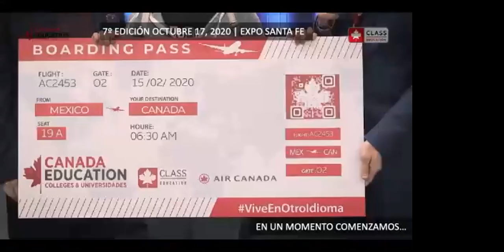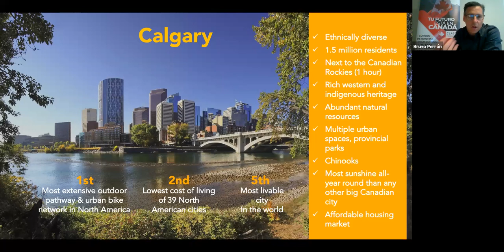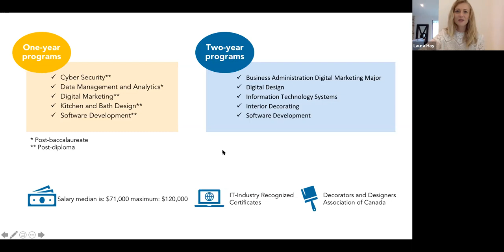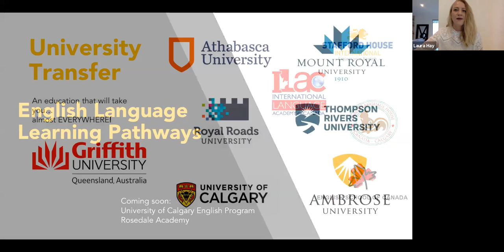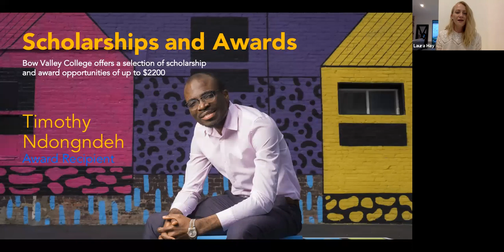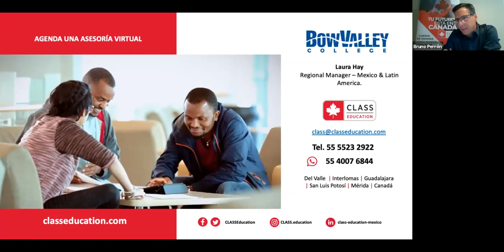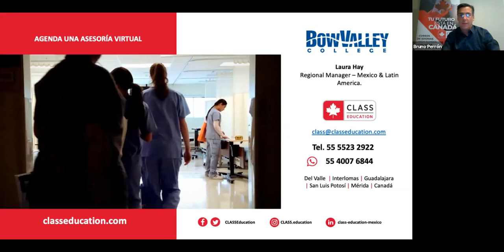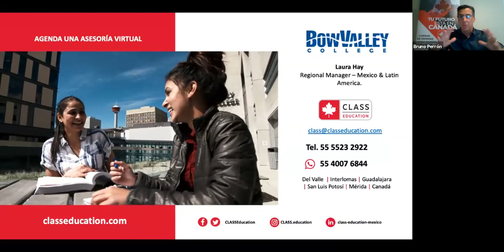#41 Bow Valley College | Webinar Ago 25 | Estudia, Trabaja y Emigra a Calgary, Alberta, Canadá.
Bow Valley College cuenta con sede en Calgary, una de las ciudades más acogedores de la provincia de Alberta.
Cuenta con más de 40 programas de diplomas y certificados de carrera, así como clases de inglés.

- Business Administration: Accounting, Digital Marketing, Financial Services, Human Resources, Marketing Communications, Supply Chain Management).
- IT : Cybersecurity, Information Technology, Software Development.
- Health: Health Care Aid, Medical Office Assistant, Pharmacy Technician, Practical Nurse, Recreation Therapy Aide, Veterinary Office Assistant, Disability Studies.
- Education: Early Childhood Education and Development, Education Assistant, Child and Youth Care.
- Legal: Justice Studies, Legal Assistant.